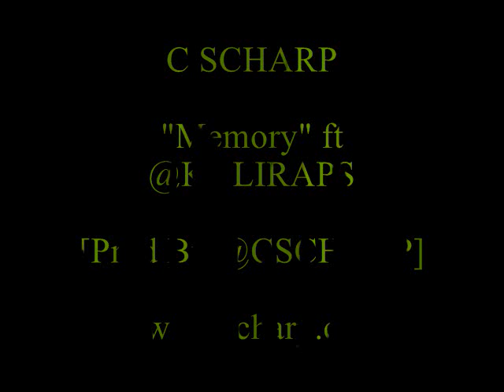C SCHARP - Memory ft @KALIRAPS [Prod By @CSCHARP]